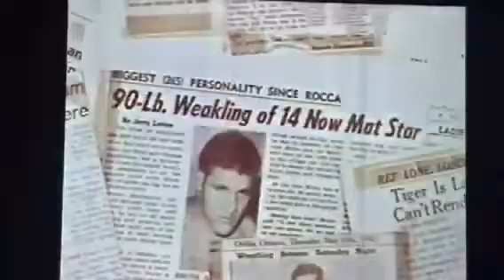Bodybuilding vintage feature. Bruno Sammartino. (For educational purposes).